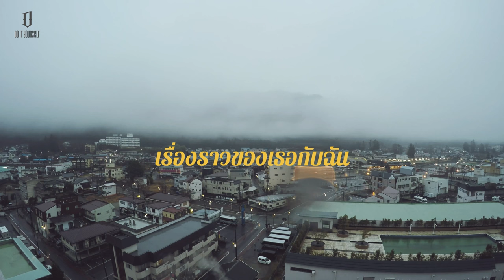ถ้าเธอยังอยู่ - Do It Yourself [ Official Lyrics ]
ถ้าเธอยังอยู่ (Still Here)​ - Do It Yourself [ Official Lyrics ]

‘ หากเรายังมีกันอยู่ตอนนี้ ควรจะรักษาสายสัมพันธ์กันไว้ เพราะเวลาไม่เคยหวนย้อนคืนกลับมา”

Song : ถ้าเธอยังอยู่​ (Still Here)​
Artist : Do It​ Yourself​

Lyrics : ธนา​วุธ​ ภู่​คง / นที ไ​ลทา​
Melody : ธนา​วุธ​ ภู่​คง / นที​ ไ​ลทา​
Arranger : ธนา​วุธ​ ภู่​คง / ณิวัฒน์​ อุปะละ / นที ไลทา

Producer : ธนา​วุธ​ ภู่​คง​
Vocal Director : นที​ ไ​ลทา​
Background​ Vocal : นที ไ​ลทา​
All Intruments Record : ธนา​วุธ​ ภู่​คง​
Programming &​ Editing : ธนา​วุธ​ ภู่​คง​
Video Editor​ : นที​ ไลทา

Record​ed at BENISBOY​ Lab.
Mixing​ &​ Mastering​ : Thanawut​ Phookong​ at BENISBOY​ Lab.

ติดตามข้อมูลข่าวสารของ DIY MUSIC เพิ่มเติมได้ที่